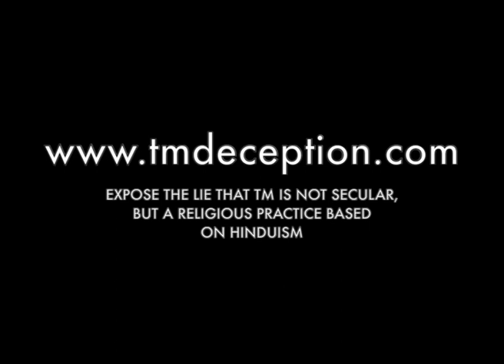"Maharishi is an evil man"- a former TM member tells all. 60 Minutes Australia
Clip from 60 Minutes Australia